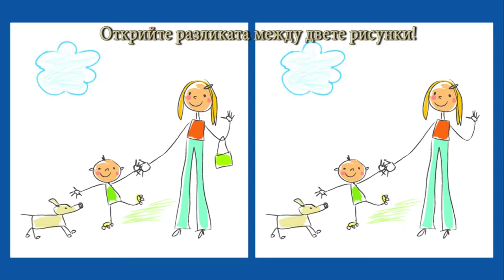IZVORCHE August2016 742 HD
1. „Шопска китка“ - Фолклорна формация „От извора“ към 74-то СОУ „Гоце Делчев” – гр. София
2. „Седенке се кладе“ - Фолклорна формация „От извора“ към 74-то СОУ „Гоце Делчев” – гр. София
3. „Елено моме“ - ДЮТС "Балканджийче" към НЧ „Развитие – 1869“ - гр. Дряново
4. „Джиновски“ - ТС „Българче“ към НЧ „Труд и постоянство 1901“ - с. Челопеч, обл. Софийска
5. „Влашко хоро” - ДЮФА "Нашенчета" към ЦРД – гр. Плевен
6. „Мома цвеке брала” - ДЮФА "Нашенчета" към ЦРД – гр. Плевен
7. „Ръченица“ - Детски танцов състав „Тракийче“ към НЧ „Светлина – 1900“ - с. Цалапица, общ. Родопи

1. "Shopovka Kitka" - Folklore formation "From the Source" to the 74th Gotse Delchev Secondary School - Sofia- Bulgaria
 2. "Sedenke se Klade" - Folk Formation From the Spring to the 74th Gotse Delchev Secondary School - Sofia - Bulgaria
3. "Eleno Mome" - DUTS "Balkandjiyche" at the Development Center - 1869 - Dryanovo - Bulgaria
4. "Djinovski" - TS Bulgarche to the Labor and Persistence 1901 Chitalishte - Chelopech, Sofia- Bulgaria
 5. "Vlashko horo" - DUFA "NACHETIKA" at the CDF - Pleven- Bulgaria
 6. "Mama tsveke bral" - DUFA "Nashcheta" at the CDR - Pleven- Bulgaria
 7. "Rucenitsa" - Thracian children's dance group "Light - 1900" - village of Tsalapitsa, Rhodope Mountains- Bulgaria